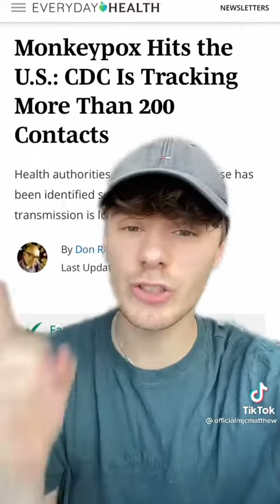it is time for a new pandemic i guess